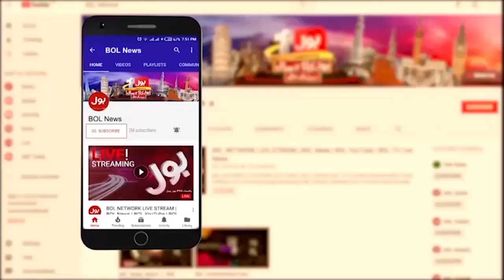Plastic Brick House Plan | Artist Majda Unique Idea | Breaking News